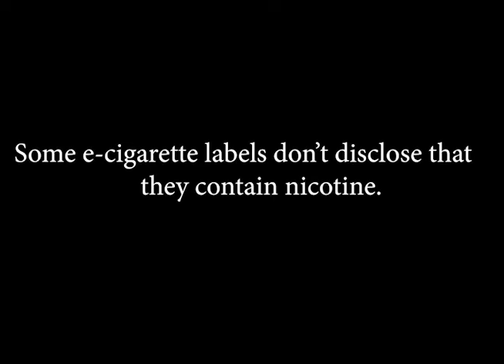CTV News 10-17-19